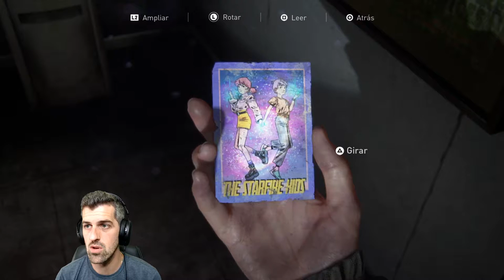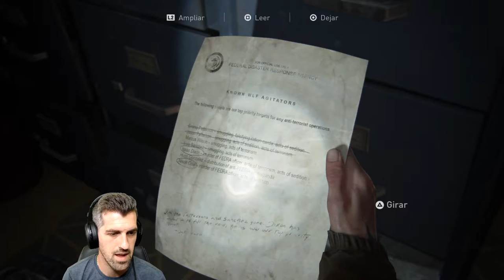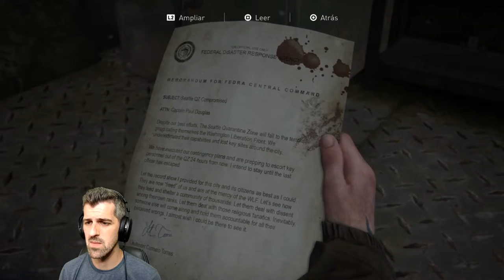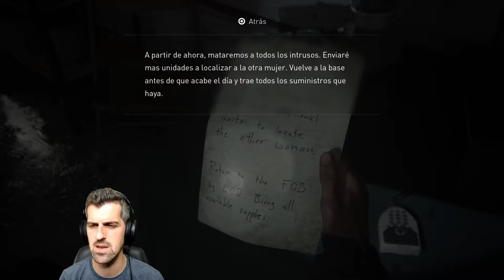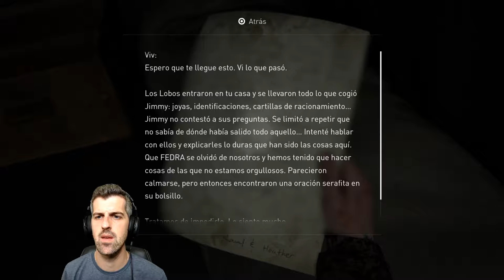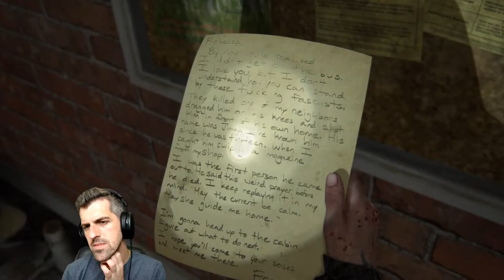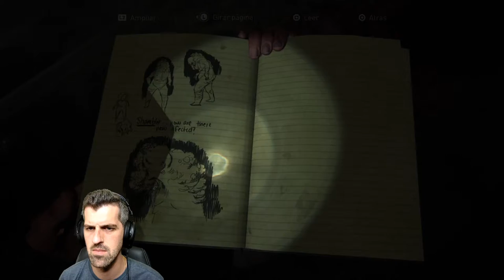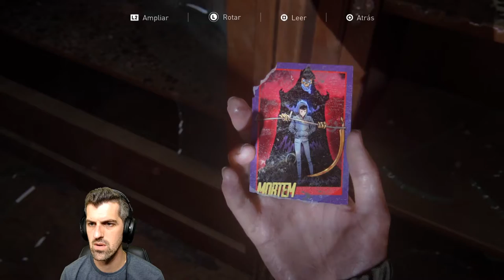Seattle, Día 1 // ELLIE - #2 - The last of us 2